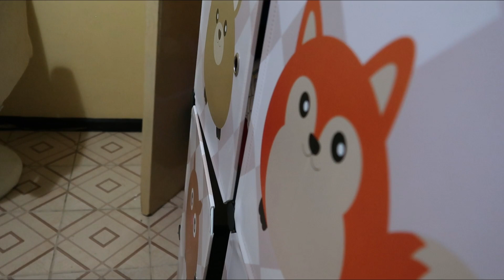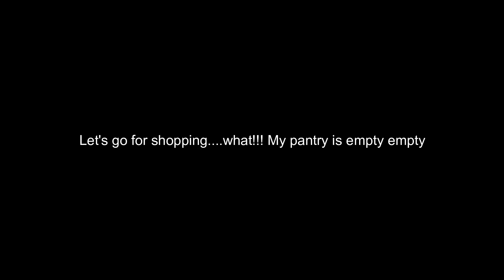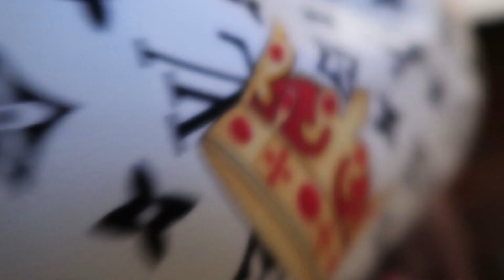SUNDAY RESET ROUTINE W/A BABY AS A WORKING MOM: BABY'S NURSERY CLEANING+RESTOCKING +LAUNDRY+COOKING